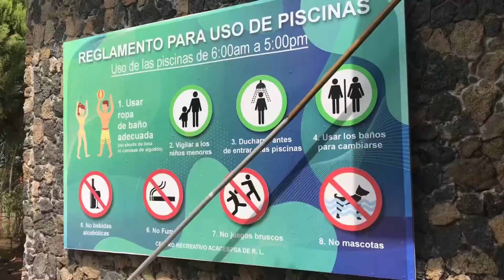Acompáñanos a las piscinas PRIVADAS⛱🍽😎 *intentamos hacer juegos extremos* 🤯